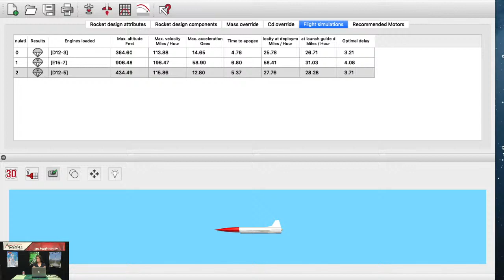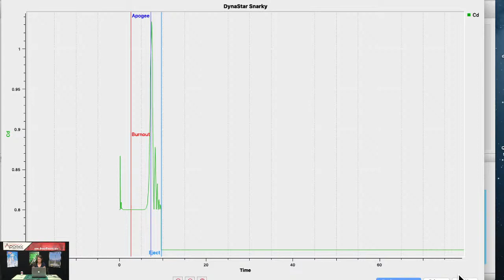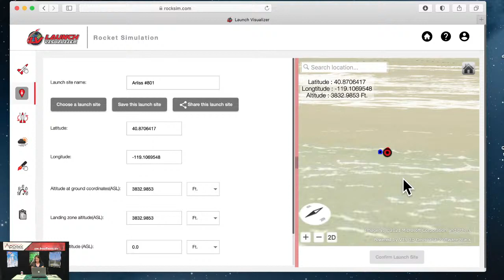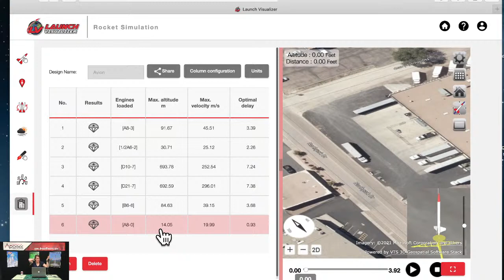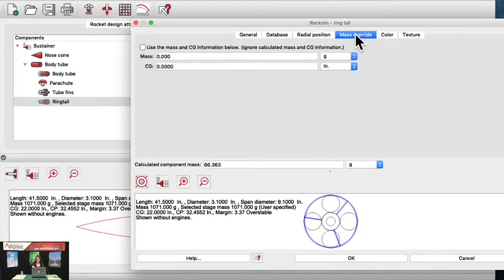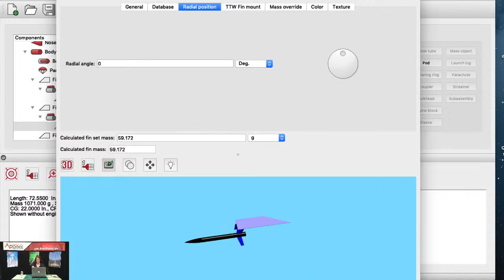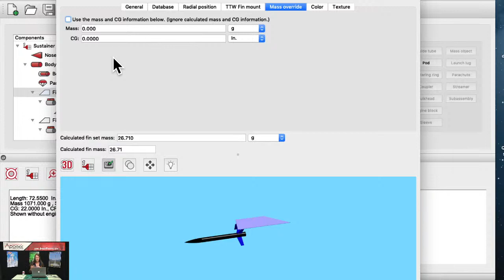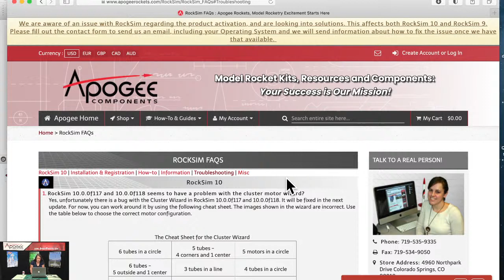Design a Model Rocket in RockSim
This is where your questions about designing model rockets using the RockSim software are answered. You get to decide the topic for this episode, so bring in your questions.

The RockSim software allows you to create the rockets of your dreams. Come with your questions, and we'll answer them live.